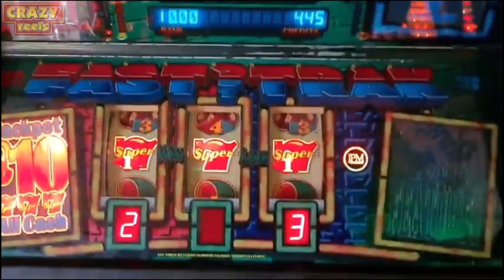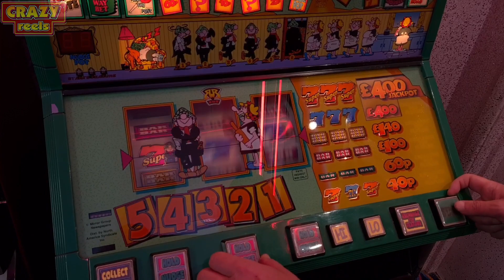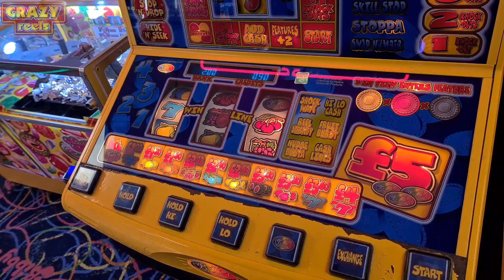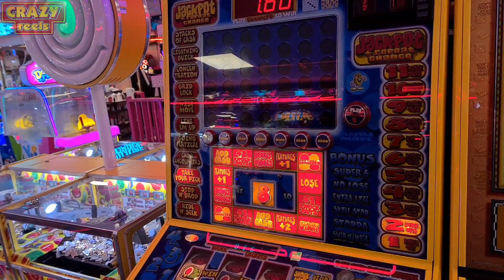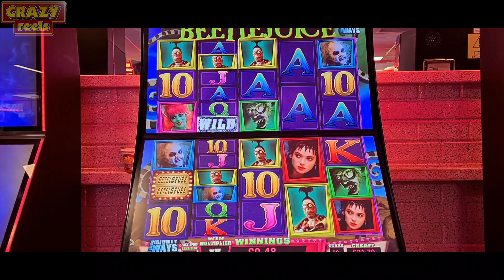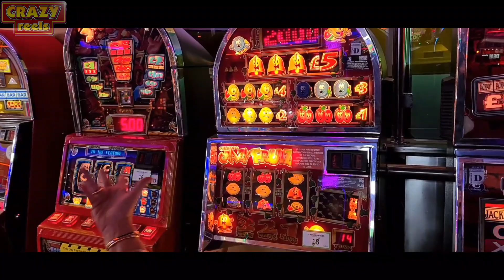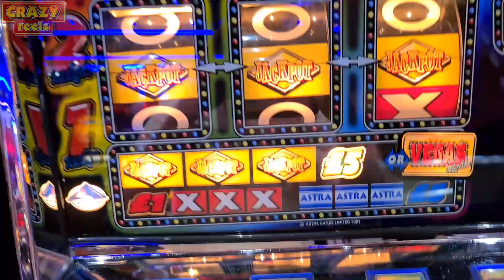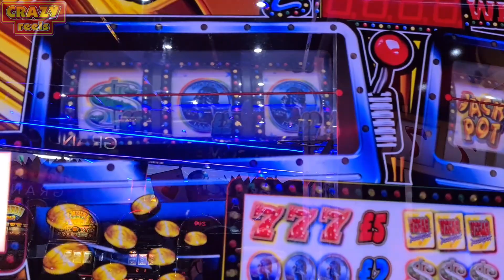Collab with Reelistic Slots Last Part 😜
This is a video from various arcades from chapel st leonards and ingoldmells on the weekend of 2th to the 4th of July 2021

This is the last part of this collab 🤑

This is a hobby to me and for your entertainment to watch

peeps when THE FUN STOPS STOP 👌